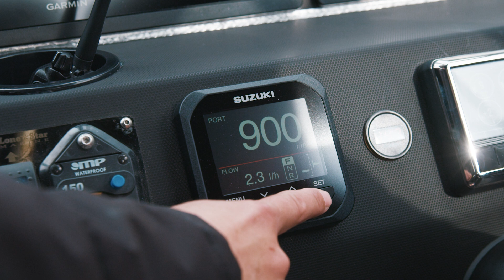Richardson Marine Walk Through - Sea Cruiser with Suzuki twin DF150 - Suzuki Marine Dealer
The voyage of Richardson Marine began with a love of boats, fishing, diving, and the South-West Victorian Coastline. While Ed Richardson’s nautical passion was apparent from a very young age, it has been in the last 20 years that he has made it his craft. Ed wanted to build a boat for himself – for the Southern Ocean. What started as qualifying as an aluminium fabricator and boat builder led to employment in South Australia working on the fabrication of some of the most respected plate alloy boats for the recreational and commercial market.

Every good boat needs a good engine, and Richardson Marine are proud to be a sole Suzuki Marine dealer. An engine brand doesn’t have the slogan "The Ultimate Outboard Motor " without good reason.